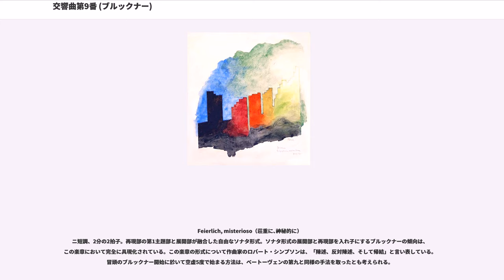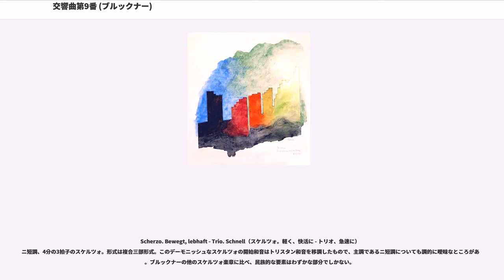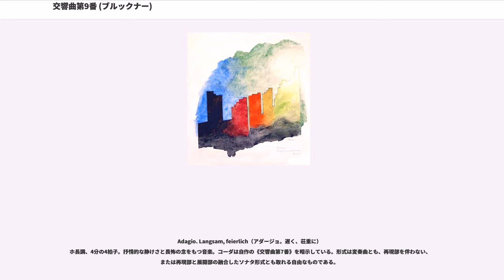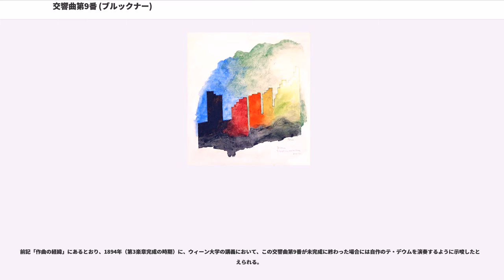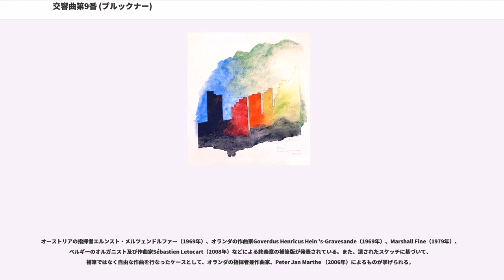交響曲第9番 (ブルックナー)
ブルックナーの交響曲第9番ニ短調（こうきょうきょくだいきゅうばんにたんちょう）は、アントン・ブルックナーが取り組んだ最後の交響曲である。1896年10月11日に作曲者が他界したとき、終楽章は未完成のまま残された。実際の演奏では、実演・録音とも、完成している第1 - 3楽章のみで演奏されることがほとんどである。ただし第4楽章の補筆完成の試みが続けられており、全4楽章稿の録音も少しずつであるが増えてきている。

1887年夏、ブルックナーは交響曲第8番を完成させた後、この作品の作曲に取り掛かった。彼はベートーヴェンの『交響曲第9番』と同じ「ニ短調」という調性を選んだことについて、人々の反応を気にしたものの断固とした決意を持ち、この作品の献辞として、譜面にドイツ語で「愛する神に捧ぐ」（Dem lieben Gott）と書いた。

しかしブルックナーは旧作の改訂に取りかかり、第9交響曲に集中しなかった。この改訂で交響曲第1番や交響曲第8番などに労力を費やしている。

1892年12月に交響曲第8番が初演された後、本作の作曲に打ち込み始めたが、彼の病状は悪化し続ける。ようやく1894年11月30日に第3楽章を完成させたが、そのころブルックナーはウィーン大学の講義において、この作品が未完成に終わった場合には自作のテ・デウムを演奏するように示唆した。第3楽章の完成後、ブルックナーの病状はさらに悪化し、18年間住んだ4階建ての建物の住居で階段の乗降が不可能になったため、皇帝よりベルヴェデーレ宮殿の住居が提供された。

ブルックナーは1896年10月11日、死去する日の午前まで第4楽章の作曲に携わったが、午後3時過ぎに息を引き取り、結局全曲を完成させることはできなかった。未完成に終わった第4楽章の自筆楽譜は、ソナタ形式の再現部の第3主題部でペンが止まっている。現在多くの研究者は、ブルックナーがスケッチの段階において楽章全体を作曲し終えていたと主張しているが、相当数の草稿が失われたままである。

初演は1903年にフェルディナント・レーヴェの指揮によりウィーンで行われた。ただし初演で用いられたのは後述のレーヴェによる改訂版である。

第7番に使われた編成を基本的に踏襲。

演奏時間は、演奏により差があるが、いくつかの演奏実例を元に、演奏時間を以下のように紹介する例もある。

第1 - 第3楽章まで通して約64分と紹介する例もある。
また、第1楽章よりも第3楽章のほうが短い演奏もある。

交響曲の定石どおり全部で4楽章の構成で作曲される予定であった。しかし完成されたのは第3楽章までであり、第4楽章は作曲者の死去によって未完成のまま終っている。こうした経緯から、実演や録音には完成された第3楽章までが採り上げられる場合がほとんどである。第4楽章が演奏される場合には補筆完成者の名前を謳って「○○稿に基づく」といった注釈がなされる。

なお、スケルツォの配置を第2楽章にする点、調性をニ短調とする点、第1楽章冒頭を空虚五度で開始する点などはベートーヴェンの『第九』と共通している。

Feierlich, misterioso（荘重に､神秘的に）
ニ短調、2分の2拍子。再現部の第1主題部と展開部が融合した自由なソナタ形式。ソナタ形式の展開部と再現部を入れ子にするブルックナーの傾向は、この楽章において完全に具現化されている。この楽章の形式について作曲家のロバート・シンプソンは、「陳述、反対陳述、そして帰結」と言い表している。冒頭のブルックナー開始に於いて空虚5度で始まる方法は、ベートーヴェンの第九と同様の手法を取ったとも考えられる。

空虚5度(ニ・イ)のブルックナー開始で始まった後に提示される第1主題は瞑想的な音楽で8つの動機によって形成され、第63小節からの第7動機で圧倒的な頂点を作る。調性は不安定で無調も存在する。なおこの後全曲に出てくる全ての動機はこれらの変形による。

第2主題は97小節から始まり、イ長調の人間的で慈愛に満ちた響きの基、ポリフォニーの展開を続ける。ここでも旋律は半音階的で2小節で12音全て使い切る部分もあり、調性は不安定である。123、141小節にハ長調の動機が突如として現れる。

第3主題はニ短調、154小節に主音と属音だけで構成された動機がオーボエに現れ、それを弦楽が転回系で応えるというものである。クライマックスの後穏やかなヘ長調と...